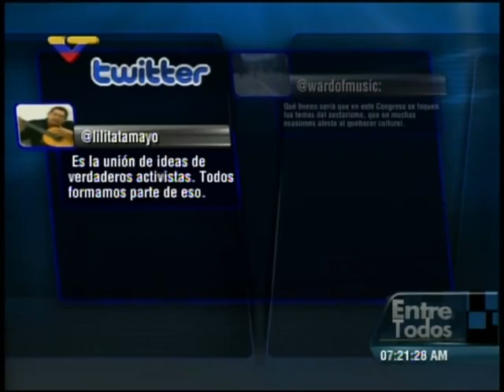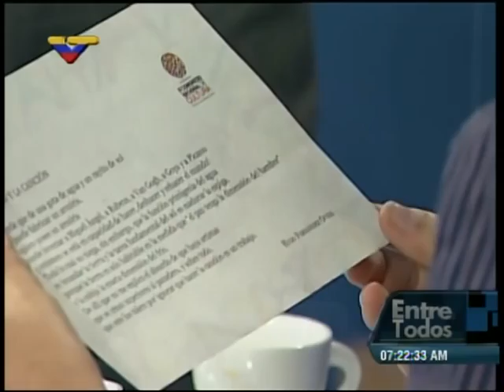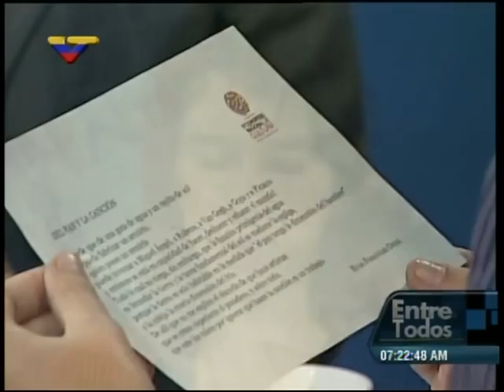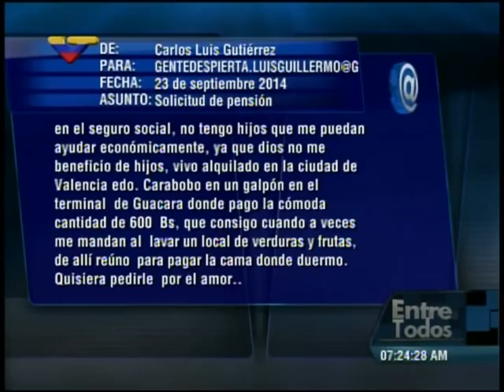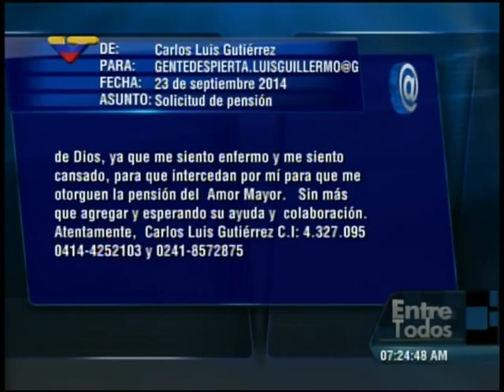Entre todos con viceministra Giordana García sobre III Congreso Nacional de Cultura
Este 29 de septiembre de 2014 en el programa "Entre todos" que conduce el periodista Luis Guillermo García en VTV.